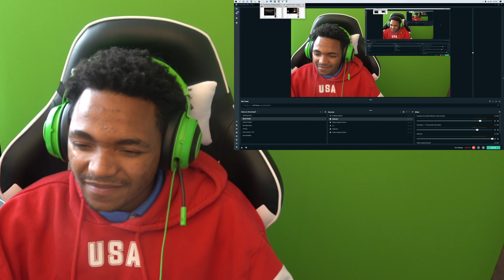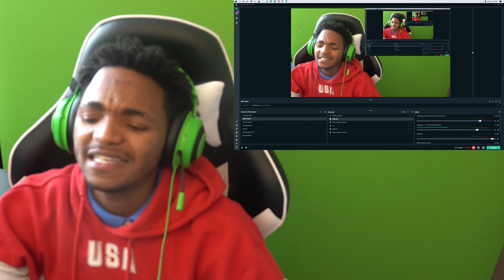SURFBOY REACTIONS | "EMINEM" - THE WARNING (LIVE) | {FIRST TIME REACTION) "MARIAH CAREY DISS" 😱😱😱😱😱😱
SURFBOY REACTIONS | "EMINEM" - THE WARNING (LIVE) | {FIRST TIME REACTION)

CHAPTERS:
0:00 REACTION START
0:30 VIDEO START
4:55 VIDEO ENDS